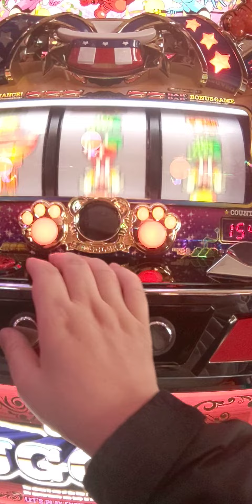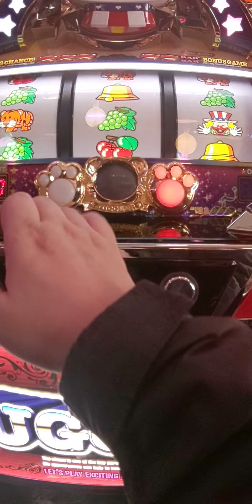4/4今日のプレミア（´・ω・`）